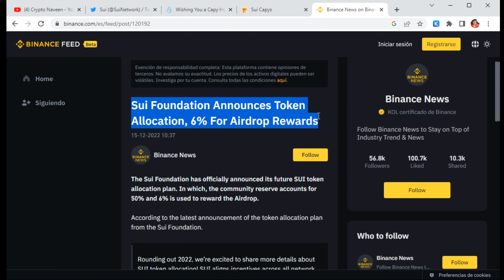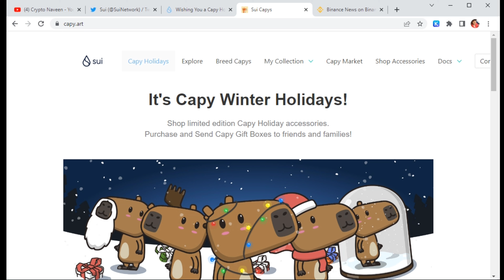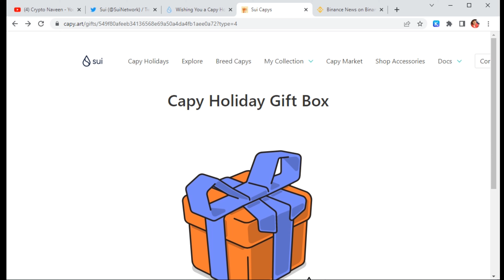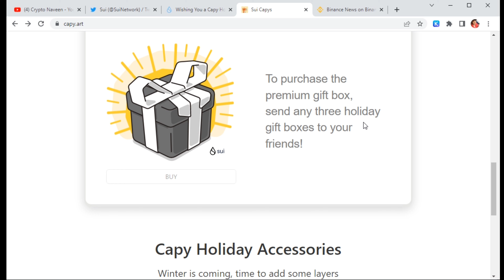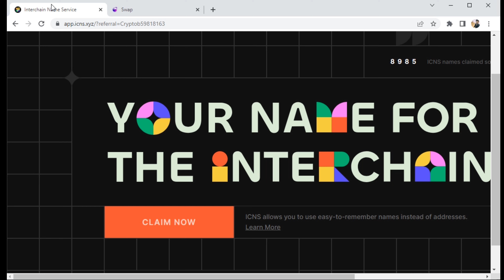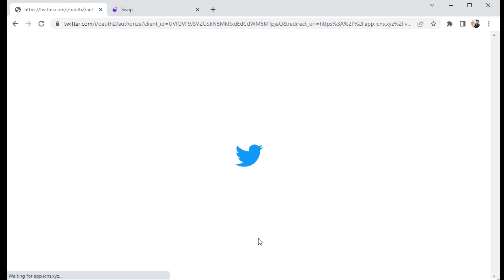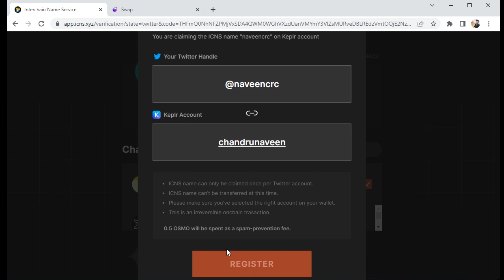1000$+ worth airdrop | huge airdrop | sui | icns | Airdrop tutorial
1000$+ worth airdrop | huge airdrop | sui | icns | Airdrop tutorial